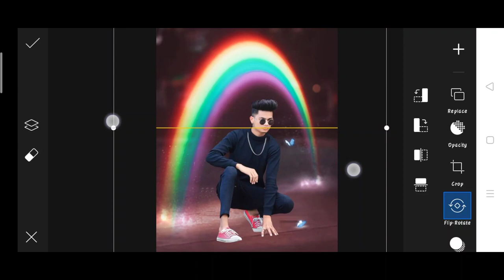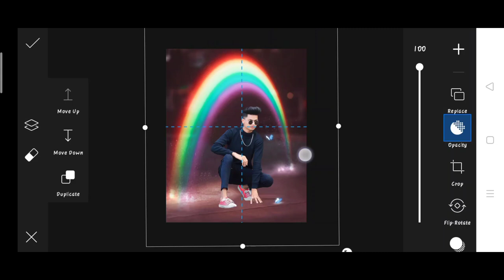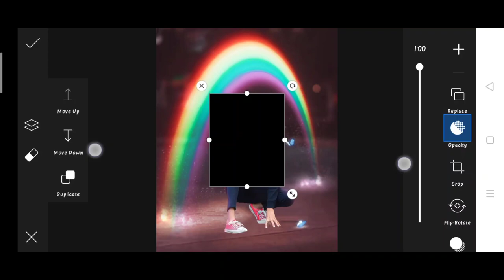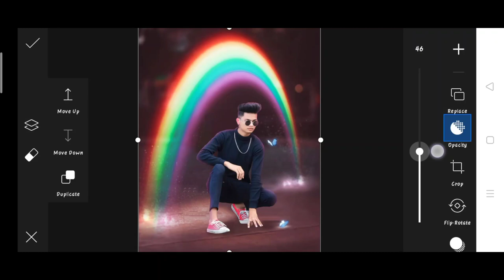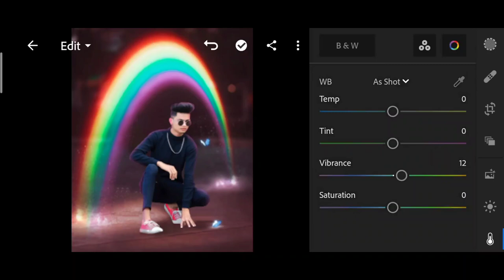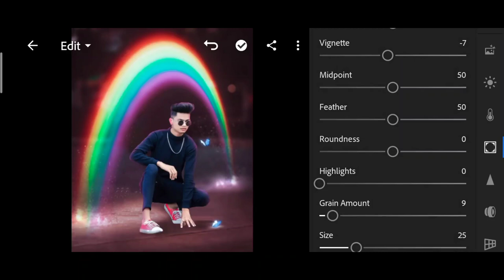Pranav PG new photo editing | Pranav PG rainbow photo editing | Pranav PG PicsArt photo editing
1. Photo editing
2. Picsart photo editing
3. Snapseed photo editing
4. Lightroom photo editing
5. Autodesk SketchBook photo editing
6. Photoshop photo editing
7. Photoshop tutorial
8. PicsArt tutorial
9. Photoshoot vlogs
10. Viral photo editing
11. Instagram viral photo editing
12. Glowing message photo editing
13. Glowing heart photo editing
14. Glowing photo editing in PicsArt
15. PicsArt photo editing 2021
16. Cb photo editing
17. Cb photo editing in PicsArt
18. Vijay Mahar new photo
19. Himmat Singh new photo editing
20. Taukeer editz new photo editing
21. NSB PICTURES New photo editing
22. Dm design new photo editing
23. Pranav PG new photo editing
24. Artist aj new photo editing
25. Bollywood actress photo editing